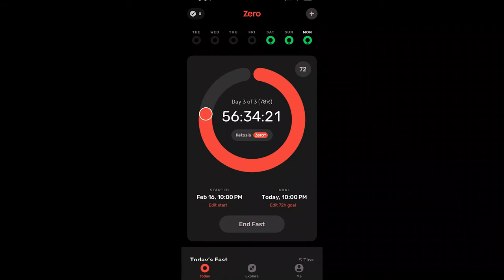FASTING METHODS TO HELP YOU LOSE WEIGHT: FROM OMAD TO ADF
LOSE WEIGHT FAST With These PROVEN Fasting Methods! | In today's video I am going to go over different fasting methods that can help kickstart your weight loss journey. The key to fasting is to VARY YOUR FASTS. When I lost weight with One Meal A Day Fasting I did throw in longer fasts to help break plateaus normally 36hr - 48hr fasts. This video gives you the tools you need to help switch up your fasting routine if things aren't moving for you. Furthermore, when fasting isn't working for you please focus on eating foods that will help support your metabolic health and weight loss journey. I go into this at the end of the video. It is important to know when to fast and when not to fast. When to go into a low carb/ketogenic diet and when not to.

♡ Chapters ♡

00:00 - 02:10 - Intro
2:10 - 3:00  - Using Fasting As A Tool Heal
03:00 - 03:51 - How Processed Foods Make Us Overeat
04:12 - 5:00 - Intermittent Fasting 16:8
05:00 - 06:12 - Intermittent Fasting 18: 6
06:12 - 07:24 - OMAD: One Meal A day 20:4 or More
07:24 - 07:48 - 24hr Fast
07:48 - 08:12 - 36 Hour Fast: Fat Burning Fast
08:12 - 08:45 - 48 Hour Fast: Dopamine Reset/Mental Health Fast
08:45 - 09:19 - 72 Hour Fast: Immune System Reset Fast
09:19 - 09:47 - 36 Hour Fasts And Rolling Fasts
09:47 - 10:35 - The Key Weight Loss is Bringing Insulin Levels Down
10:35 - 11:45 - If You Can't Fast Do This!
11:45 - 12:10 - OUTRO

AMAZON LINKS